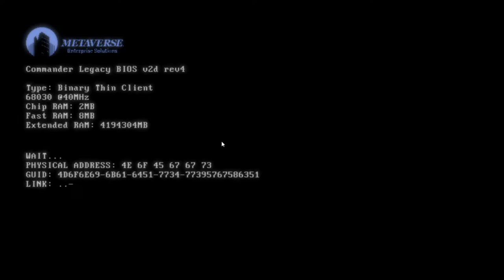IT'S NOT WHAT IT SEEMS - Doki Doki Literature Club+ Part 1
For the Halloween season, I streamed the very popular Doki Doki Literature Club. Don't let the cutesy look fool you; this game is NOT for kids.